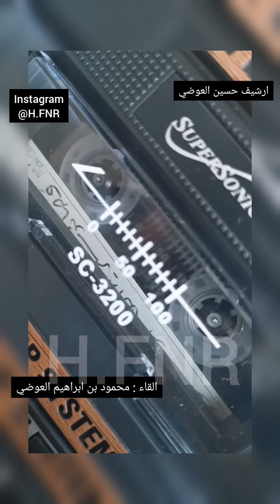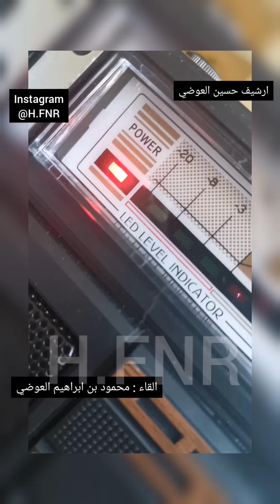محمود ابراهيم العوضي - شعر - شعراء - عجمان - راشد الخضر - ارشيف حسين العوضي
نستمع واياكم لاحدى القصائد الشعرية بصوت الوالد :
محمود بن ابراهيم العوضي - رحمه الله
والذي تميز بحبه الشعر ومعاصرته لكبار شعراء الامارات ومنهم الشاعر راشد بن سالم الخضر والذي عاش فترة طويلة في بيت جدي ابراهيم بن محمود العوضي في عجمان وشاركهم هذا الحب للشعر عمي علي بن ابراهيم العوضي.

🔴اواخر السبعينات بادر الفنان عيد الفرج في حفظ الموروث الشعري بتسجيل اشهر القصائد الشعرية لشعراء الامارات وبصوت الوالد محمود رحمه الله ولما تميز به من حسن الالتقاء والصوت الجميل وهذا مايطلق عليه بالسيع وهو نوع من اننواع الالتقاء الشعري والتغنى به بطريقة تختلف من شخص لاخر
ومن تلك الفترة واذاعة ابوظبي تواكب بث الاشعار بصوت الوالد عبر اذاعتها تمام الساعة 4 عصر كل يوم

اترككم مع هذه القصيدة راجيا لكم حسن الاستماع
ولاتنسوهم من دعائكم لكم بالرحمة والمغفرة 🤲

متابعة طيبه اتمناها لكم
المخرج حسين العوضي⁦📽️⁩